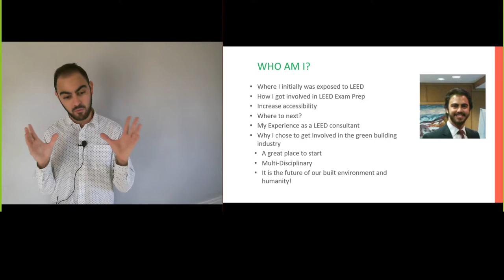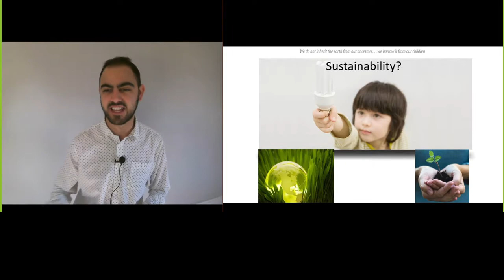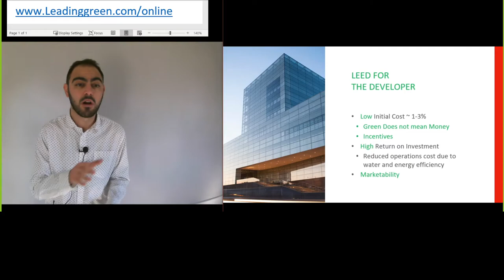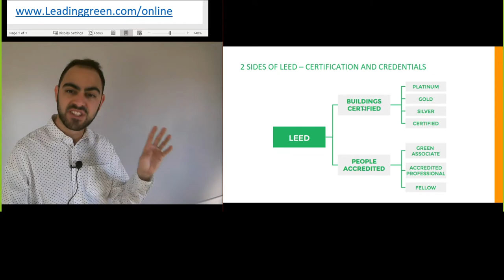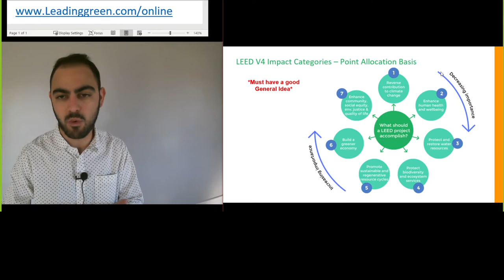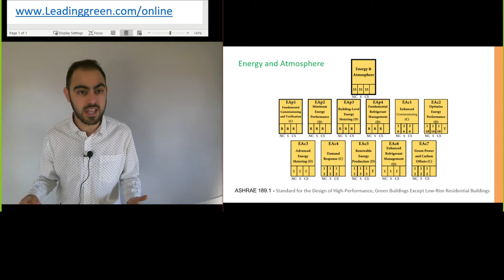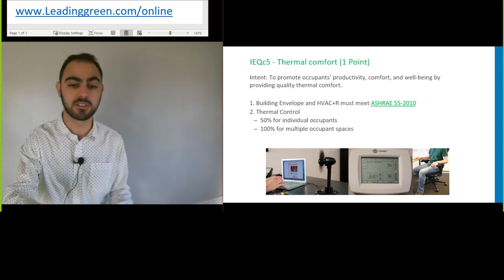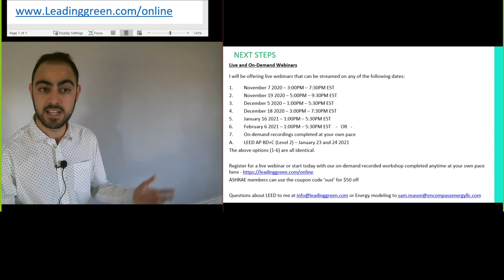LeadingGreen Introduction to LEED